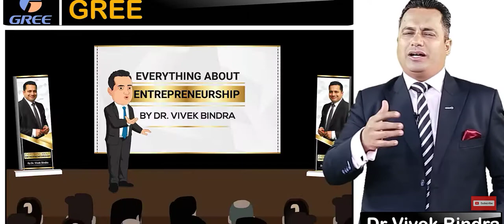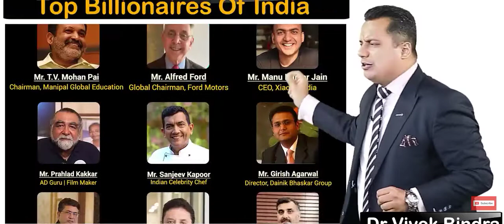world best ac gree